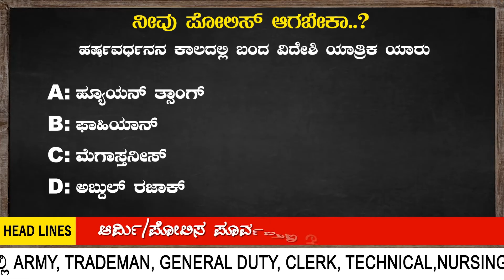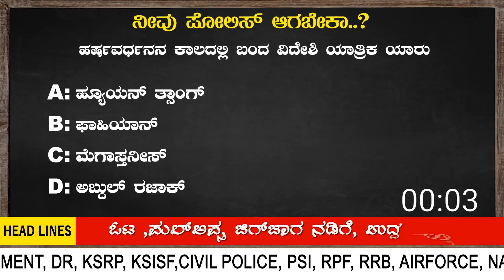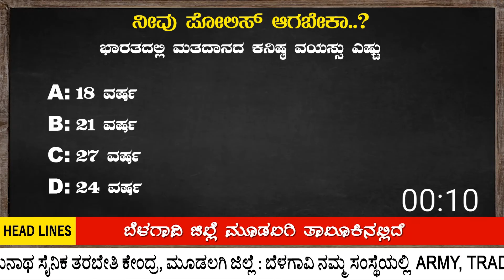KSRP|DR|KSISF|CIVIL POLICE | IMPORTANT EXAM QUESTIONS KARNATAKA INDIA'S TOP1 COACHING CENTER -PART21